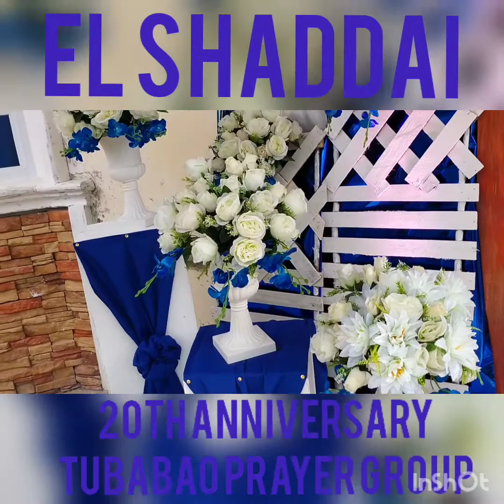EL SHADDAI 21ST ANNIVERSARY BRGY SAN PEDRO TUBABAO PRAYER GROUP